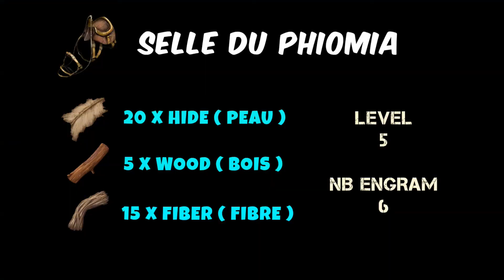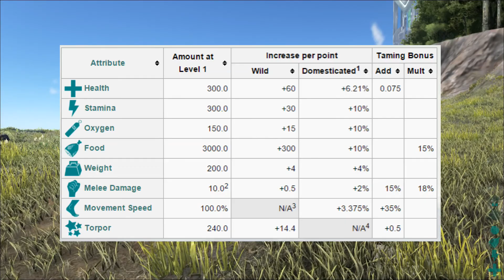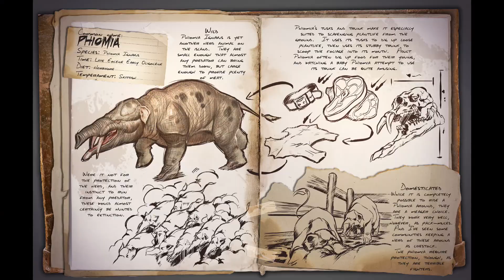Ark Survival Evolved - FR - Bestiaire - Le Phiomia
Le Phiomia.
Bien que son aspect ne semble effrayer personne, le Phiomia a pourtant quelques utilités tels que sa viande et sa capacité à stocker ...